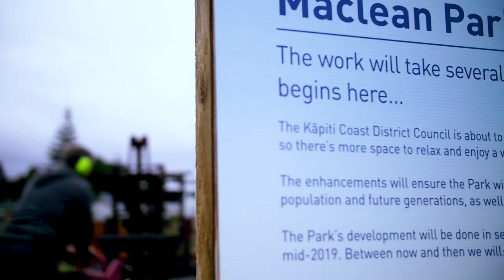Maclean Park refresh - June 2019 update